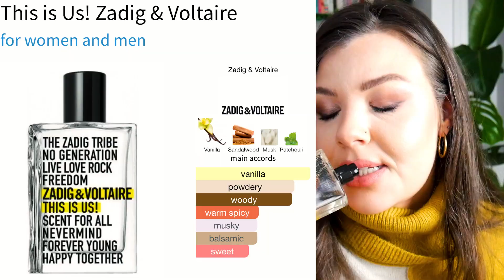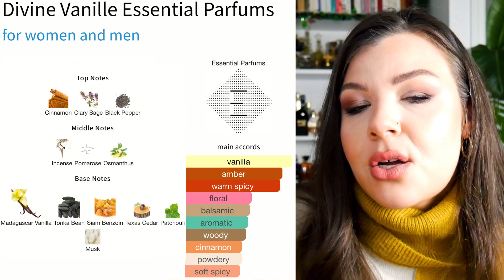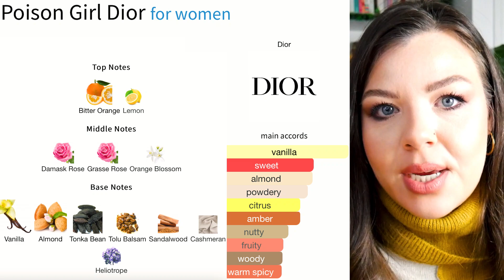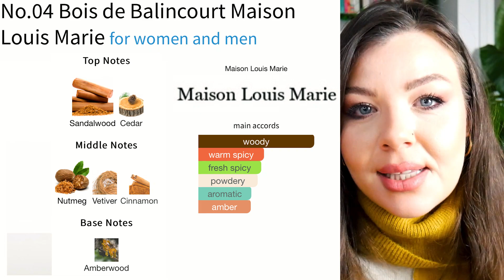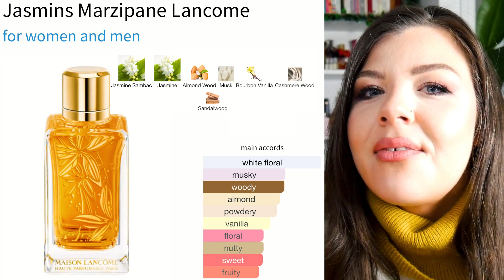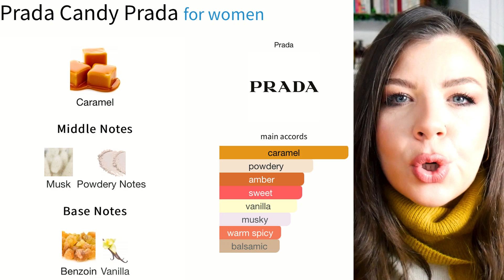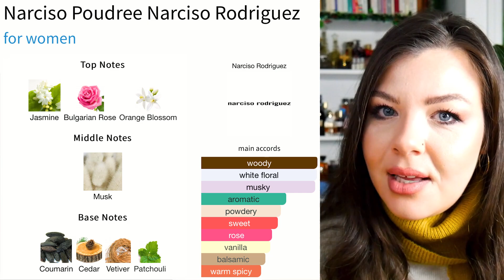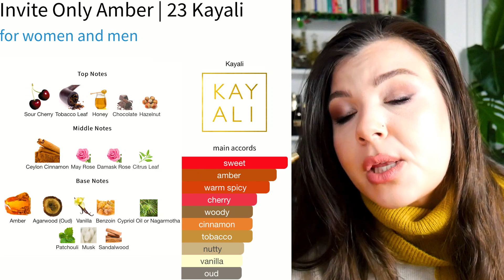MOST WORN FRAGRANCES (WHAT I ACTUALLY WORE THIS FALL) | Fall Autumn & Winter Perfume Collection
Today I want to share with you my most worn fragrances this fall, or what I actually wore this fall (WHAT I ACTUALLY WORE THIS FALL) and my most reached for fragrances were in my Fall & Winter Perfume Collection. ⏰TIMESTAMPS BELOW⤵️

If you would like to further help support me and this channel's content and are *able* to do so, you can leave a donation (Thank you!)

⏰TIMESTAMPS:

00:00 - Welcome + What is this Video About?
02:04 - The TALLY!
02:24 - 16. Every day wear kind of scent: This is Us
04:16 - 15. A spicy heavy hitter: Tom Ford Noir pour femme
05:10 - 14. The perfect Spicy Vanilla: Divine Vanille
06:03 - 13. My current Favourite: Rolling in Love
07:20 - 12. An easy Winter/Fall Gourmand: Poison Girl EdP
07:47 - 11. Easy Reach Yummy Vanilla: Vanilla 28
08:48 - 10. Perfect Sandalwood for Scent-Sensitive Environments: Bois de Balincourt
09:55 - 9. Warm Spicy Lactonic Gourmand: Wanted Girl
11:12 - 8. A favourite Vanilla: Orchidee Vanille
11:52 - 7. Elegant and feminine: Jasmin Marzipane
14:12 - 6. Comforting bedtime scent: Candy
14:54 - 5. The best Transitional scent? My Way Intense
16:04 - 4. Fall Winter Staple Gourmand: Bee
16:27 - 3. A new Favourite: Poudree
18:03 - 2. A pot-pourri Affair: Fall Cashmere
19:00 - 1. The best Kayali? Invite Only Amber 25
19:57 - Thank you + please let me know!

• 🪄Fragrances mentioned:

NOTE: All fragrances marked with an Asterix (*) can be currently purchased directly through these links at Sephora for 15% off any min 50$ fragrance purchase when you use FRAGRANCE15 at checkout OR 20% off full bottle purchases with code FRAGRANCE20 (Offer valid for Beauty Insider members who make a single fragrance purchase of at least $50 from 12/13/2021 through 11:59pm PT on 12/24/2021)

*Kayali Invite Only Amber 23
*Kayali Vanilla 28
*Skylar Fall Cashmere
Kilian Adults (unfortunately discontinued)
*Kilian Rolling in Love
*Juliette Has a Gun Sunny Side Up
*Narciso Rodrigues Poudree
*Ellis Brooklyn Bee
*Armani My Way Intense
*Prada Candy
Lancome Jasmin marzipan (hard to find/discontinued maybe)
Van Cleef & Arpels Orchidee Vanille
Azzaro Wanted Girl
*Maison Louis Marie No. 4 Bois de Balincourt
Value Gift Set w/perfume and oil
Dior Poison Girl edp
*Dior Pure Poison
Tom Ford Noir pour femme
Zadig & Voltaire This is Us

• YouTube creators mentioned

• 💄Makeup 💋+ Holy Grail Products

Best Blending Brushes
On my lips
On my eyes
Brow Gel
Brow Blade
Lip Mask

🎵MUSIC used in video:

“Urban Lullaby” by Doug Maxwell

📸PHOTOS included in video were retrieved from fragrantica.com